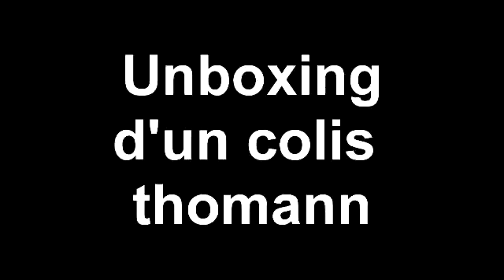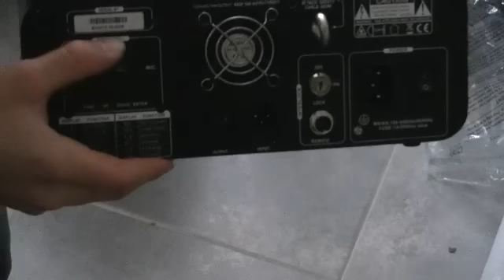Unboxing du laser stairville dj lase 150 RGY et accesoires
Pour ce qui est du reste tout est dans le titre